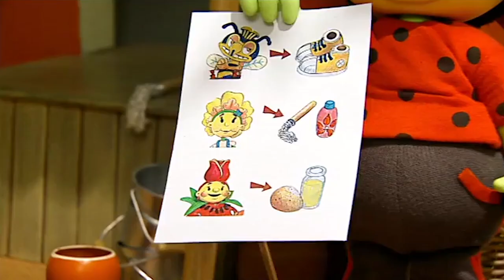Fifi and The Flowertots | 1 HOUR COMPILATION | Full Episode | Videos For Kids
Fifi and The Flowertots | 1 HOUR COMPILATION | Full Episode | Cartoon For Children

This animated children's series follows the warm and fuzzy adventures of a band of little beings inhabiting a magical garden world. Fifi Forget-Me-Not, the title character and group's happy leader, lives in a giant yellow watering can and tends to the flowers in her organic garden. Along with twin sisters Buttercup and Daisy, shy Violet, fussy Primrose and the boisterous Poppy, these friends enjoy playing, dancing and singing songs. Insect pals Flutterby and Bumble also fly by to add to the fun.